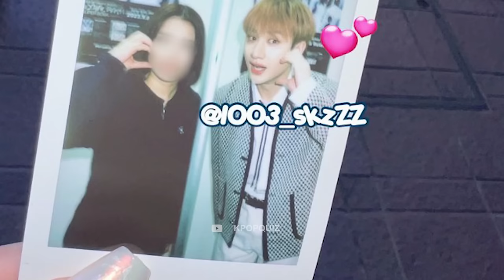FELIX DE STRAY KIDS LE PROPONE MATRIMONIO A UNA STAY DURANTE EVENTO + FANS QUISIERAN SER ELLA